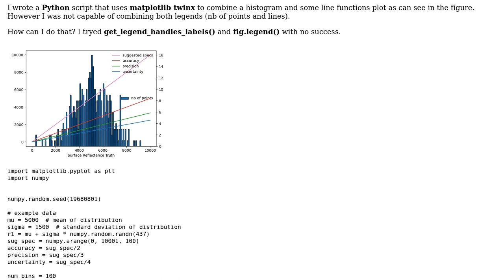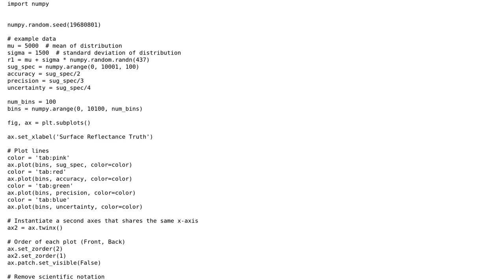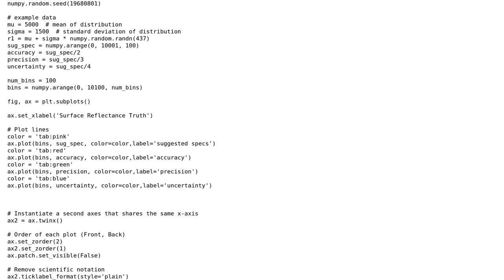GIS: Python Matplotlib Combine legend from histogram and lines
With thanks & praise to God, and with thanks to the many people who have made this project possible! | Content (except music & images) licensed under CC BY-SA | Music | Images & others | With thanks to user MarujoRe user Gevaert Joep and the Stack Exchange Network Trademarks are property of their respective owners. You are responsible for your own actions.